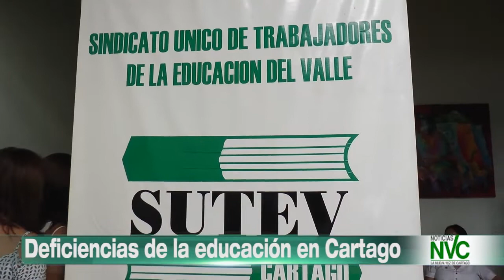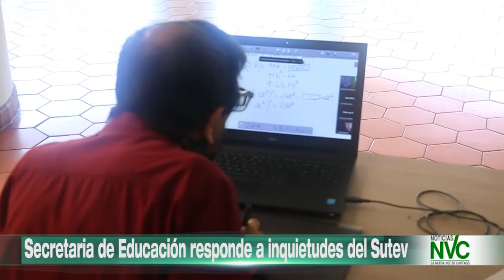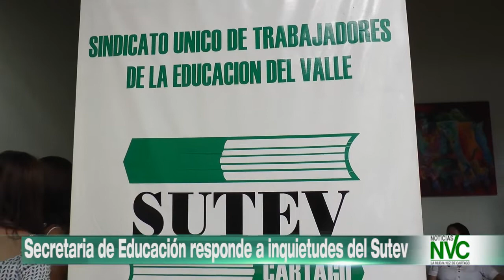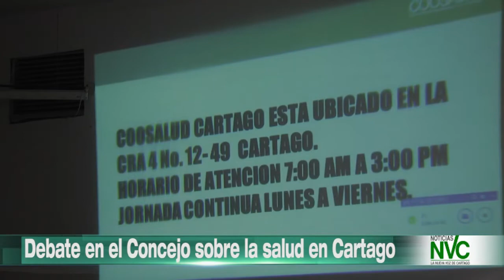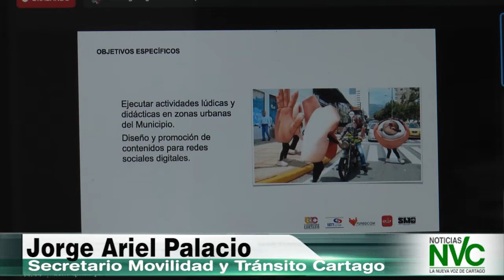EMISION DE NOTICIAS NVC - 26 DE AGOSTO DE 2021